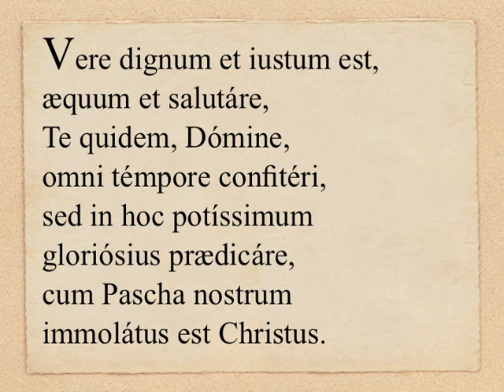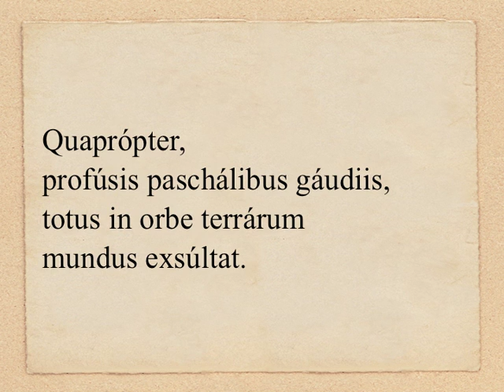Præfatio Paschalis III (sollemnis)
PRÆFATIO PASCHALIS III (in cantu sollemnis): De Christo vivente et semper interpellante pro nobis